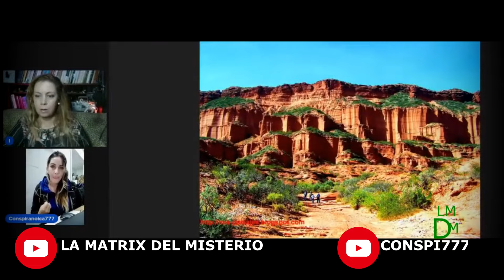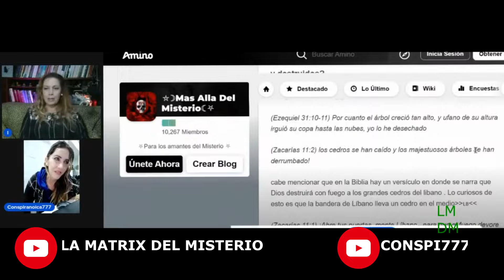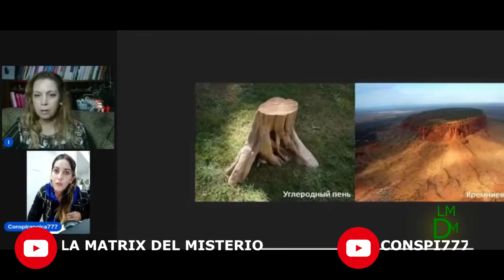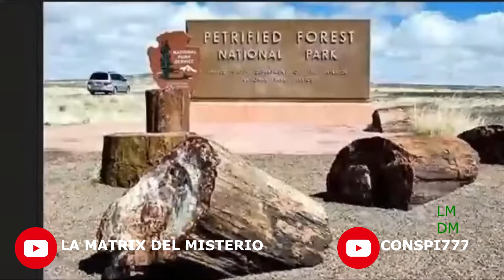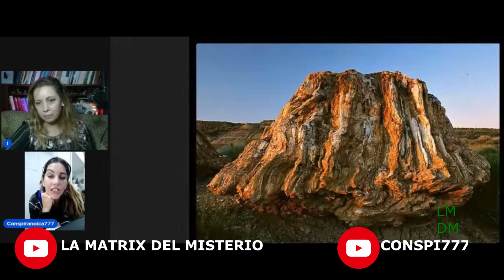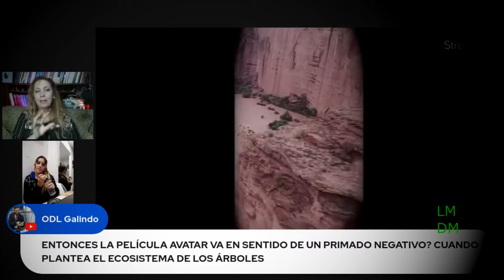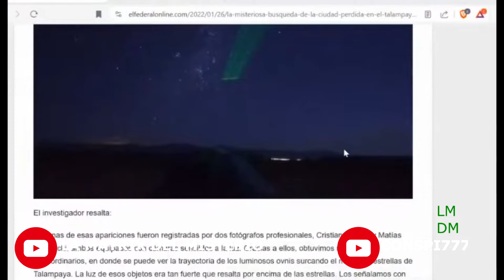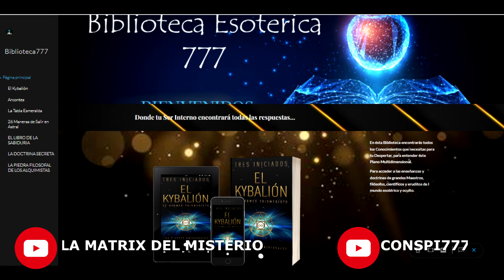PODCAST - EL PRIMER RESETEO Los Arboles de Silicio